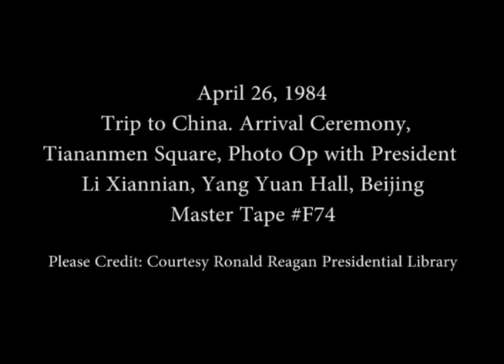The Reagan’s Arrival Ceremony at the Great Hall of the People in China on April 26, 1984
Full Title: President Reagan and Nancy Reagan Arrival Ceremony at the East Court at the Great Hall of the People, Tiananmen Square followed by a Photo Opportunity with President Li Xiannian at Yang Yuan Hall in Beijing, China on April 26, 1984

Transcript: N/A

Production Date: 4/26/1984

Access Restriction(s):Unrestricted
Use Restriction(s):Unrestricted